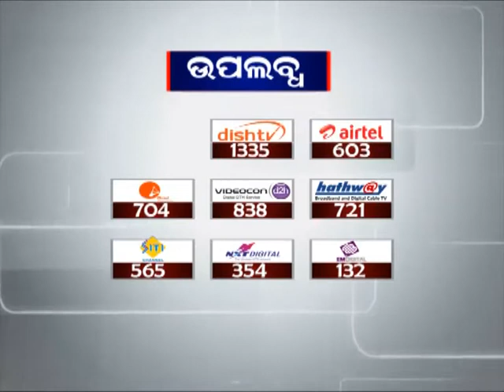Naba Nirman Krushak Sanghathan protests over opening of Cold Storage in Jagatsinghpur | News18 Odia